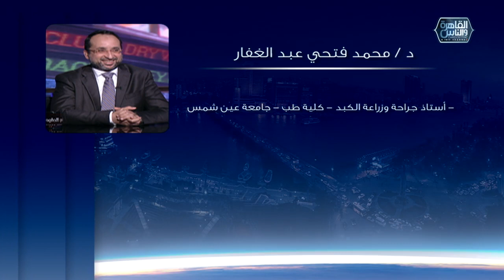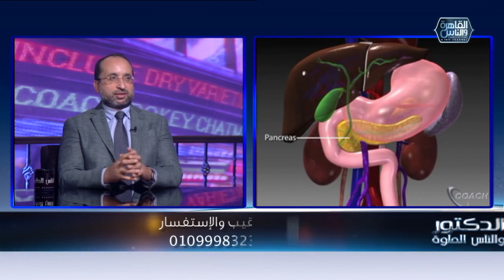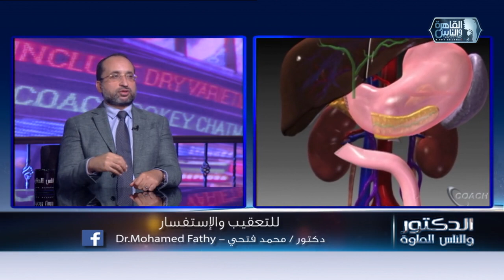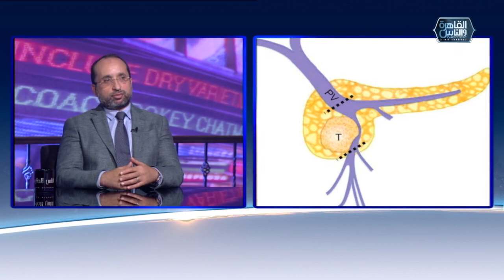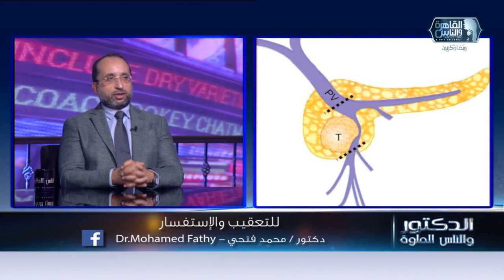الدكتور والناس الحلوة| العوامل المؤثرة فى نجاح عملية استئصال ورم البنكرياس مع د/محمد فتحى عبد الغفار